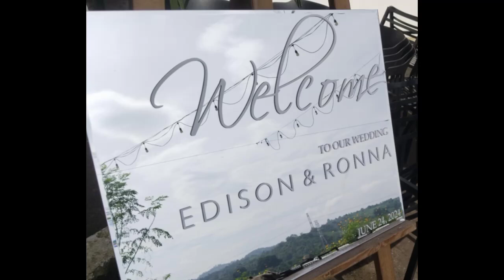San Jose Bulacan, Edison & Ronna' s Wedding Day , June 24,2024